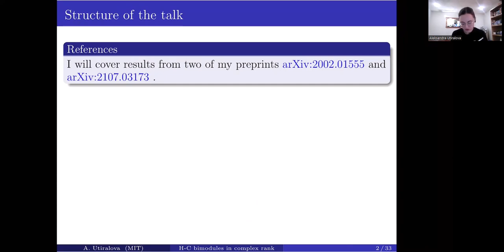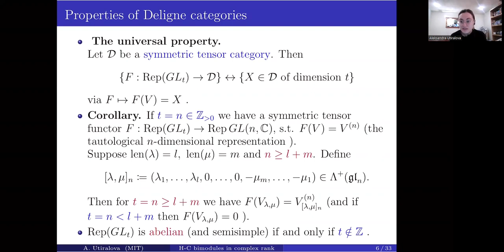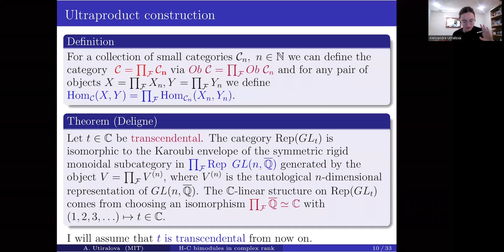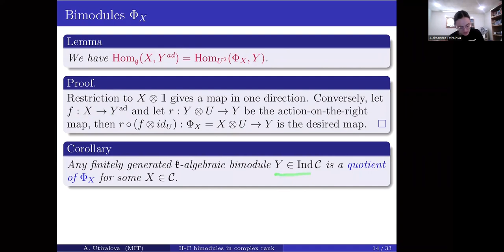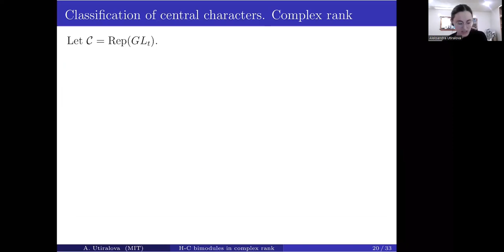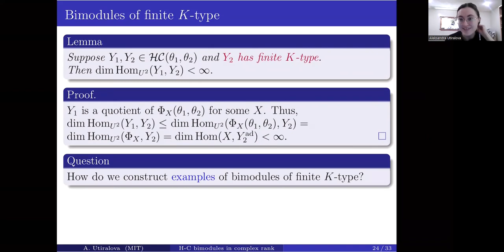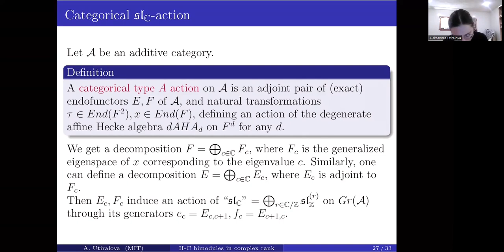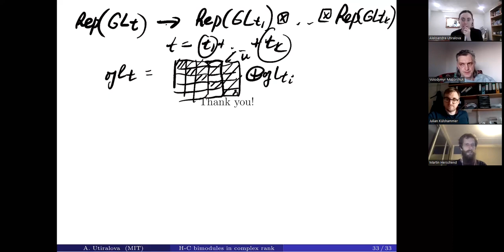2022-03-08 Alexandra Utiralova Harish-Chandra bimodules in complex rank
Uppsala Algebra Seminar

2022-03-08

Alexandra Utiralova (MIT)

Harish-Chandra bimodules in complex rank

The Deligne tensor categories are defined as an interpolation of
the categories of representations of groups GL_n, O_n, Sp_{2n} or S_n
to the complex values of the parameter n. One can extend many
classical representation-theoretic notions and constructions to this
context. These complex rank analogs of classical objects provide
insights into their stable behavior patterns as n goes to infinity.

I will talk about some of my results on Harish-Chandra bimodules in the
Deligne categories. It is known that in the classical case simple
Harish-Chandra bimodules admit a classification in terms of W-orbits
of certain pairs of weights. However, the notion of weight is not
well-defined in the setting of the Deligne categories. I will explain how
in complex rank the above-mentioned classification translates to a
condition on the corresponding (left and right) central characters.

Another interesting phenomenon arising in complex rank is that there
are two ways to define Harish-Chandra bimodules. That is, one can
either require that the center acts locally finitely on a bimodule
Mor that M has a finite K-type. The two conditions are known to be
equivalent for a semi-simple Lie algebra in the classical setting,
however, in the Deligne categories, it is no longer the case. I will talk
about a way to construct examples of Harish-Chandra bimodules of
finite K-type using the ultraproduct realization of the Deligne
categories.